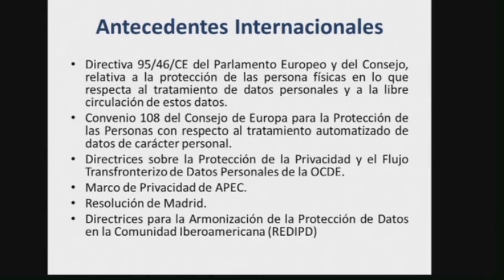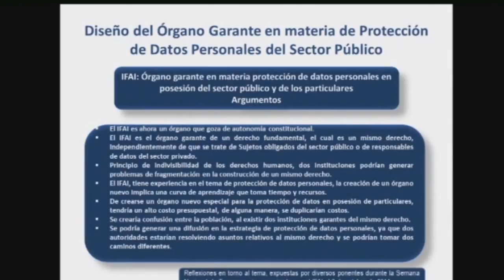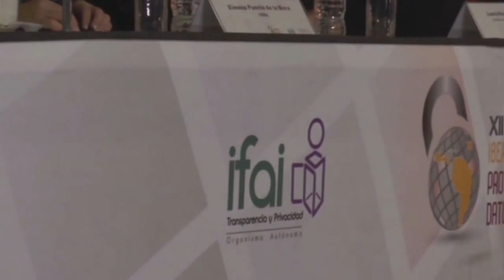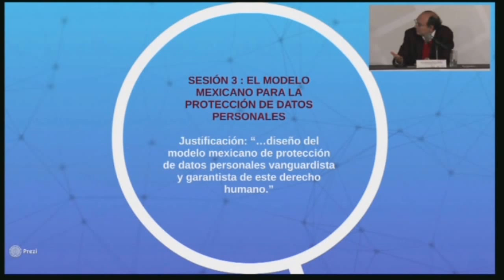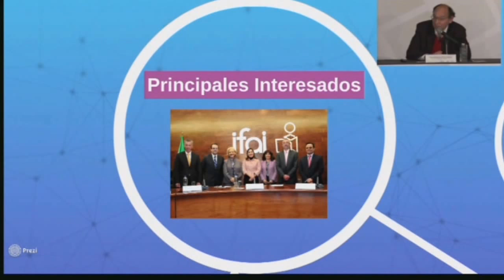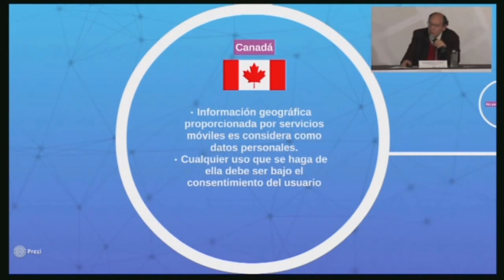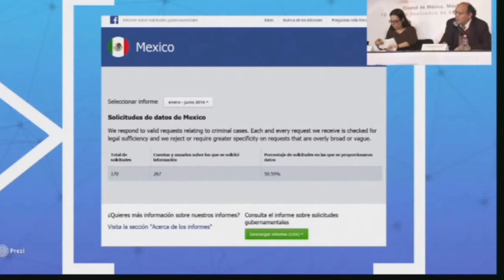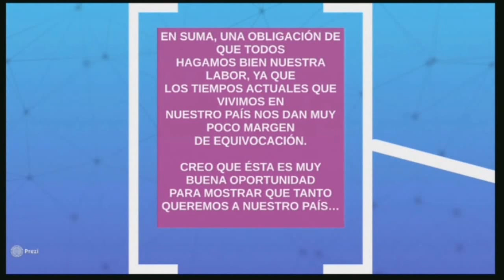EL MODELO MEXICANO PARA LA PROTECCIÓN DE DATOS PERSONALES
XII ENCUENTRO IBEROAMERICANO DE PROTECCIÓN DE DATOS PERSONALES (IFAI, Ciudad de México 12/XI/14). SESIÓN 3: EL MODELO MEXICANO PARA LA PROTECCIÓN DE DATOS PERSONALES. Sen.Laura Rojas Hernández,  (PAN);
Sen. Alejandro Encinas Rodríguez (PRD); Dr. Julio Alejandro Téllez Valdés (Investigador en el Instituto de Investigaciones Jurídicas de la UNAM) . Moderadora: Ximena Puente de la Mora, Comisionada Presidenta del IFAI y Presidenta de la RIPD